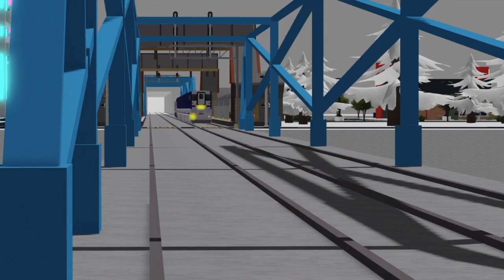Fast Trains [ROBLOX]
Fast trains on this railroad is quite Disputed, Freight trains Max speed is around 60-80 MPH, Conventional Passenger trains Max speed is 90-150 MPH and the new HSR's max speed is 200 MPH, So its really a disputed thing

So I decided to have Clips with trains going faster than 80 MPH, and I've been trying out Echos when train horns are being blasted (Ex: When a train goes under a bridge)